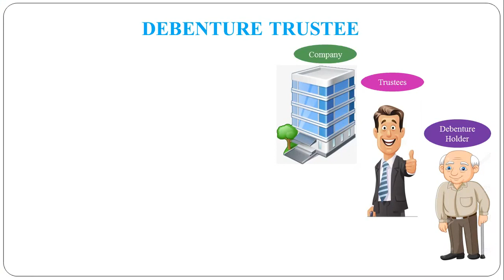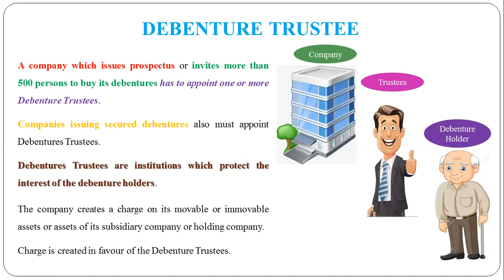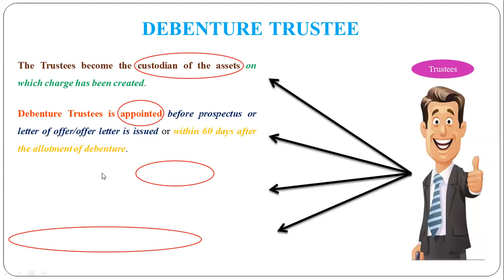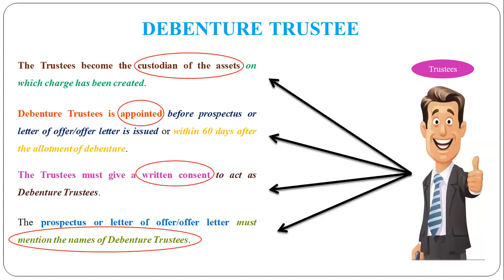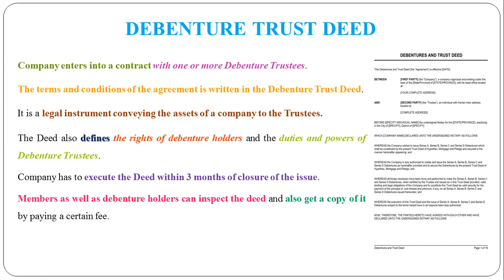39 - Debenture Trustees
Debenture Trustees